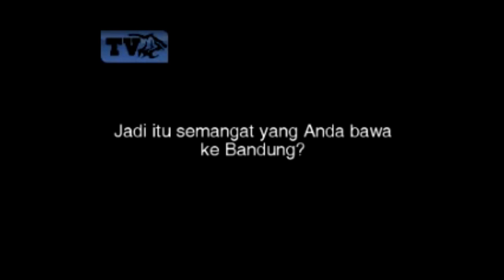WADAWWW ! DAFTAR PELATIH GAGAL PERSIB BANDUNG